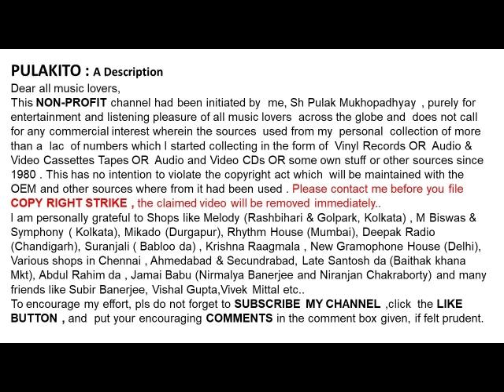মান্না দে -রবীন্দ্রসংগীত-তুমি মোর পাও নাই পরিচয়-MANNA DEY- TUMI MOR PAO NAI PARICHAY-Rabindrasangeet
তুমি মোর পাও নাই পরিচয়
মান্না দে -রবীন্দ্রসংগীত

MANNA DEY- Rabindrasangeet
TUMI MOR PAO NAI PARICHAY
Lyrics & Music: Rabindranath Tagore

Help Please.